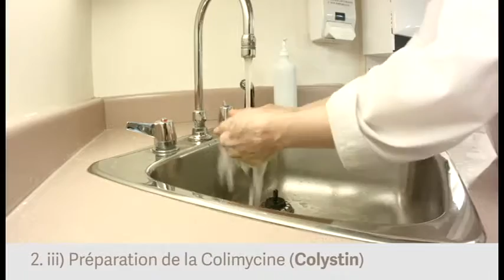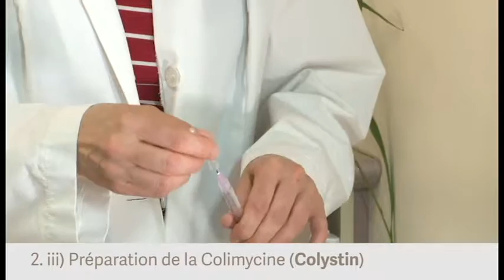5/9 Collimycine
Vidéo d'enseignement sur la médication MPOC